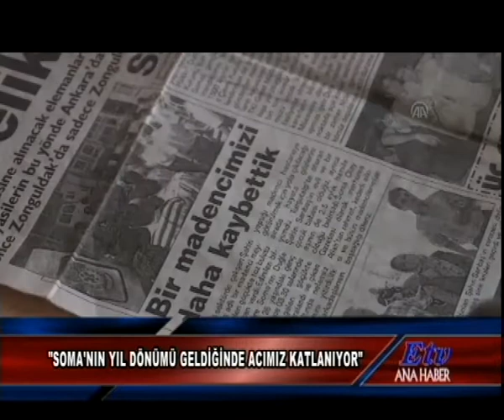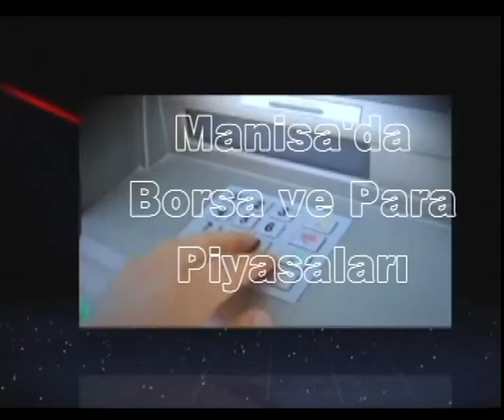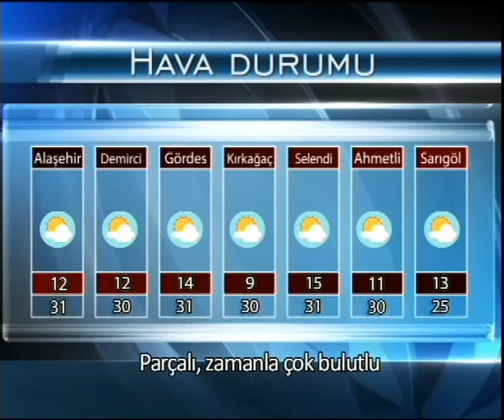Etv Ana Haber Bülteni (11.05.2016)